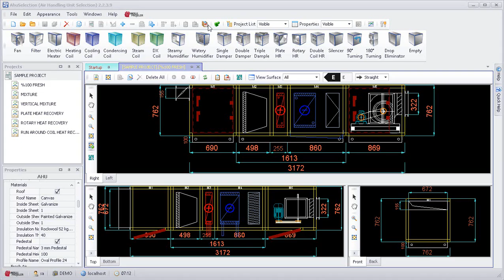AHU Selection - (Air Handling Unit Selection) - Changing Project Door Width